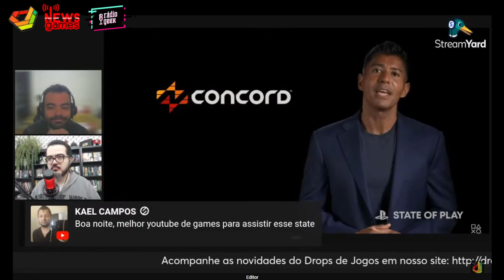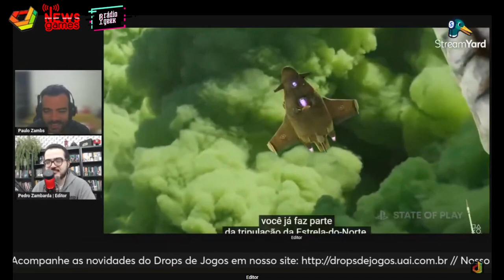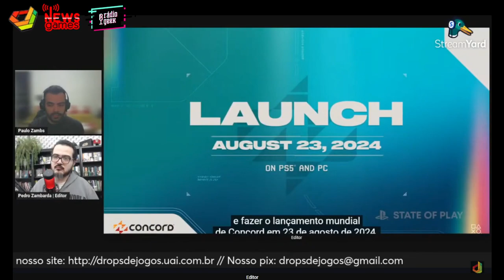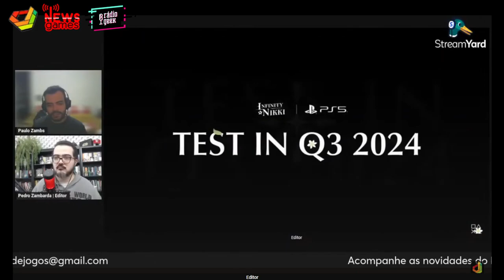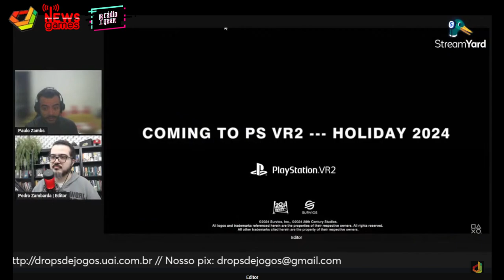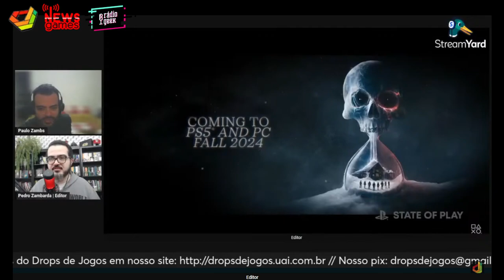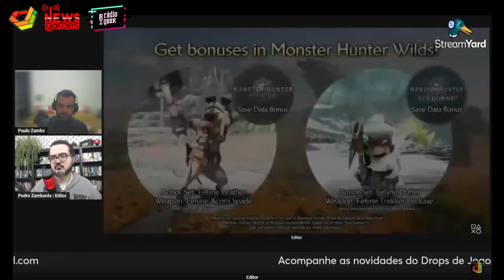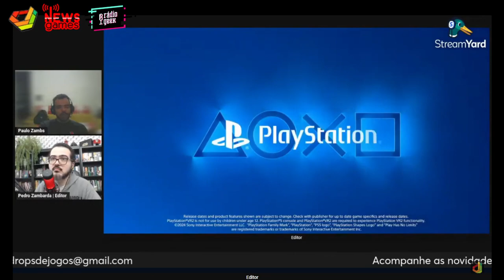ENTENDA O QUE FOI O STATE OF PLAY COM GOD OF WAR RAGNAROK NO PC